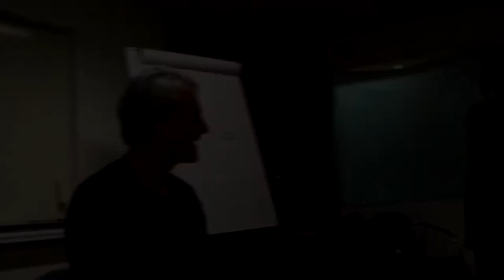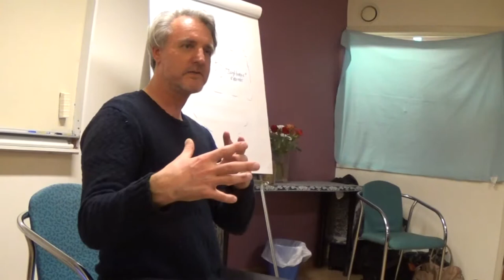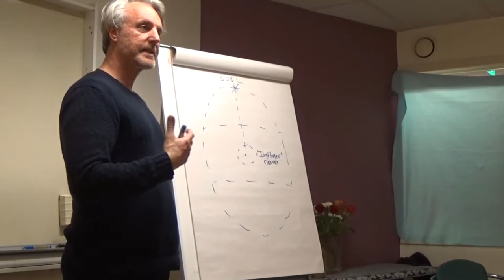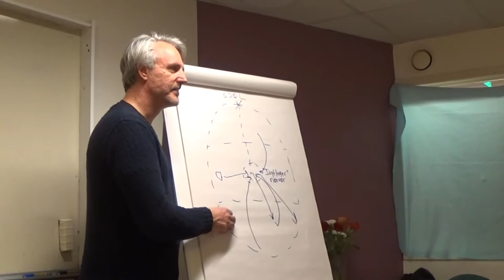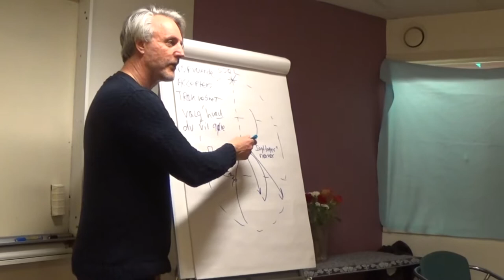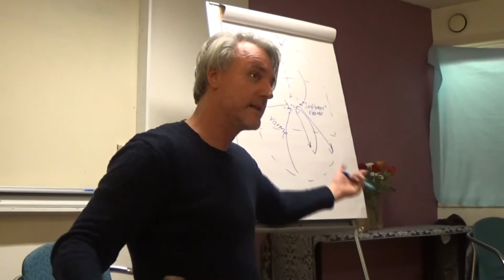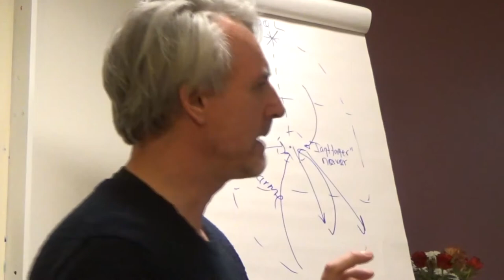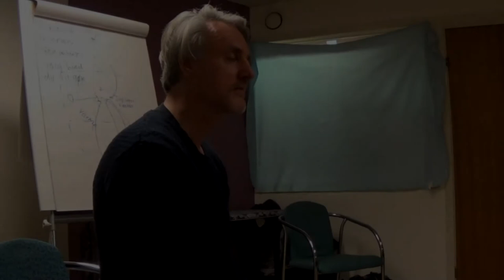Embracing Presence: A Psychosynthesis Journey into Mindfulness and Self-Awareness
🌟 What is presence?
In a world constantly buzzing with distractions, finding true presence can seem elusive. In this insightful video, Kenneth Sørensen explores the profound need for presence through the lens of psychosynthesis psychology. Discover how embracing mindfulness and meditation can lead to deeper self-awareness and inner peace. Join Kenneth as he sheds light on how psychosynthesis can transform your approach to living fully in the moment.

✨ He reveals how presence is intrinsically linked to the core of our being, suggesting that our desire for presence is fundamentally a yearning to connect with our purest self—our pure consciousness. The prerequisite for intimacy with others is that we can be intimate with ourselves, and learning to be present in our psychological world facilitates that capacity. Learn practical techniques to cultivate this presence, enhance your emotional intelligence, and deepen your relationships.

🌿 This video aims to teach how to be present with oneself and explores the transformative impact of being seen authentically by others.

🇩🇰 Danish text:

🌟 Hvad er nærvær?

Udforsk det dybe behov for nærvær i vores liv, et tema, der resonnerer dybt i dagens verden, hvor mindfulness og meditation stadig bliver mere og mere omfavnet. I denne oplysende video går Kenneth Sørensen i dybden med konceptet nærvær med udgangspunkt i psykosyntesens psykologi. Han afslører, hvordan nærvær er intrinsisk forbundet med kernen i vores væsen, hvilket antyder, at vores ønske om nærvær grundlæggende er en længsel efter at forbinde os med vores mest autentiske selv—vores rene bevidsthed.

🌿 Lær praktiske teknikker til at kultivere dette nærvær, forbedre din følelsesmæssige intelligens og forbedre dine relationer. Denne video har ikke kun til formål at undervise i, hvordan man er nærværende med sig selv, men udforsker også den transformative effekt af at blive set autentisk af andre.

✨ Abonner og tænd for notifikationer for at deltage i denne rejse af personlig og spirituel vækst, hvor vi åbner op for veje til mere meningsfulde forbindelser inden i og omkring os.

🍁 ABOUT KENNETH SØRENSEN🍁
Welcome to a transformative journey of self-discovery and growth through psycho-spiritual techniques and insights. This channel offers methods grounded in psychosynthesis, a therapeutic approach that blends personal development with spiritual realization. Since 2001, I’ve been dedicated to helping individuals uncover their true purpose, heal from past traumas, and achieve self-mastery. Here, you’ll find expert knowledge, practical tools, and guided meditations to support your journey. Embrace the path to deeper self-awareness, inner peace, and a life filled with meaning and fulfillment.